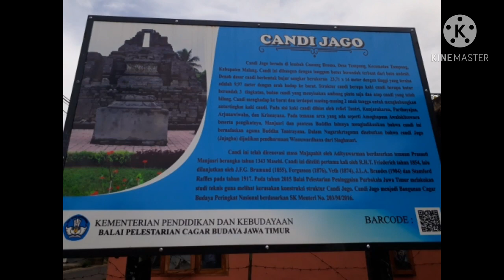CANDI JAGO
Menurut kitab Negarakertagama pupuh 41:4 dan Pararaton, nama Candi Jago sebenarnya berasal dari kata "Jajaghu", yang didirikan pada masa Kerajaan Singhasari pada abad ke-13. Jajaghu, yang artinya adalah 'keagungan', merupakan istilah yang digunakan untuk menyebut tempat suci. Candi ini berlokasi di Dusun Jago, Desa Tumpang, Kecamatan Tumpang, Kabupaten Malang, Jawa Timur atau sekitar 22 km dari Kota Malang, pada koordinat 8°0′20.81″S 112°45′50.82″E.

Candi jago berlatar agama Buddha Tatrayana. Salah satu ciri dari agaama Buddha Tatrayana adalah arcanya yang berbentuk amoghapasa, bentuk Tatris dari awaloketeswara disertai pengiring-pengiring nya. Arca tersebut merupakan arca dari perwujudan dari raja keempat singasari yang bernama Raja Wisnuwarddhana, yang meninggal tahun 1190 Saka (1280 Masehi)
Candi ini cukup unik, karena bagian atasnya hanya tersisa sebagian dan menurut cerita setempat karena tersambar petir. Relief-relief Kunjarakarna dan Pancatantra dapat ditemui di candi ini. Secara keseluruhan bangunan Candi ini tersusun atas bahan batu andesit.
Pada candi inilah Adityawarman kemudian menempatkan Arca Manjusri seperti yang disebut pada Prasasti Manjusri. Sekarang Arca ini tersimpan di Museum Nasional dengan nomor inventaris D. 214.